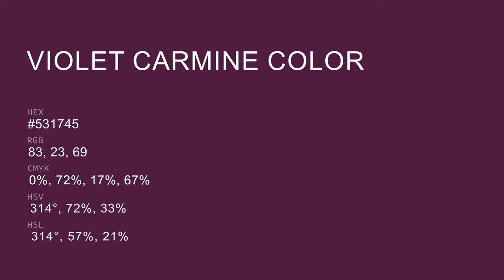Violet Carmine color #531745 hex color - Violet color - Cool color 531745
What color is Violet Carmine ? #531745 hex color - Violet color - Cool color 531745

Hex #531745 Color Code is also known as Violet Carmine color.